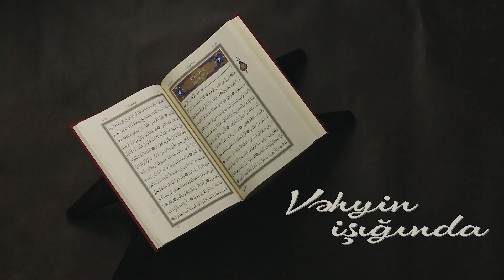DUHA SURƏSİ TƏFSİRİ - VƏHYİN İŞIĞINDA - İLAHİYYAT TV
İlahiyyat TV-də yayımlanan "Vəhyin işığında" verilişinin ilk buraxılışı "Duha" surəsinin təfsirinə həsr olunub.

Qeyd edək ki, verilişdə Qurani-Kərimin ayə və surələri təfsir olunur.

Növbəti təfsir dərslərindən xəbərdar olmaq üçün kanala abunə olmağı unutmayın.